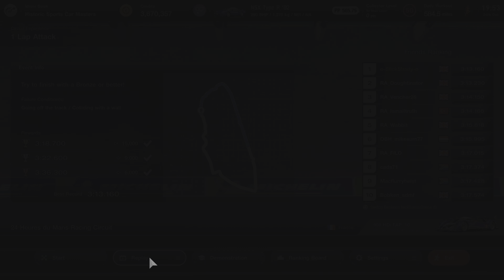Gran Turismo 7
Le Sarthe